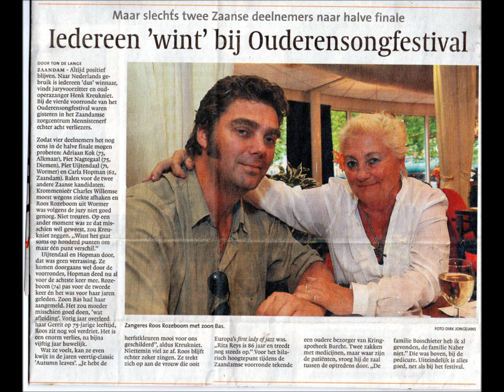Autumn Leaves / Herfstsymphonie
Oefensessie van Roos en Bas Rozeboom voor Roos' optreden op het ouderen songfestival van RTV Noordholland.

Opgedragen aan mijn vader Gerrit Rozeboom (26 november 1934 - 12 december 2009)